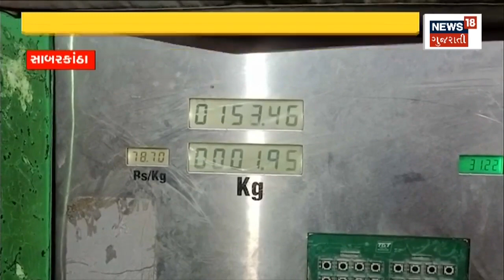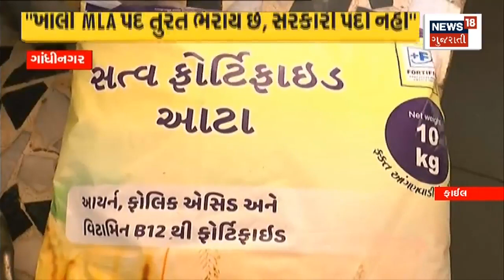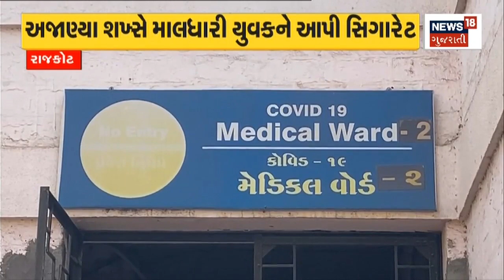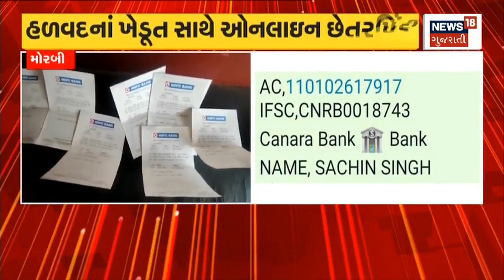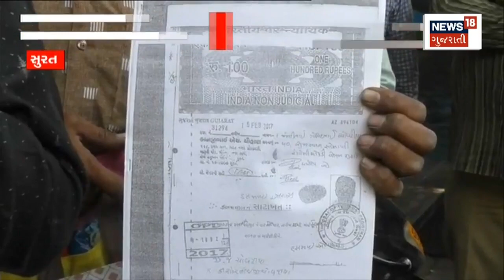Sabarkantha News | CNG પંપ ચાલકોની હડતાળ મોકૂફ છતાં લાઈનો | Protest | Postpone | Gujarati News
Sabarkantha: Even though the CNG pump managers postponed the strike, lines were seen outside the pumps.

સાબરકાંઠાઃ સીએનજી પંપ સંચાલકોએ હડતાળ મોકૂફ રાખ્યા છતાં પંપો બહાર લાઈનો જોવા મળી હતી. n18oc_sabarkantha